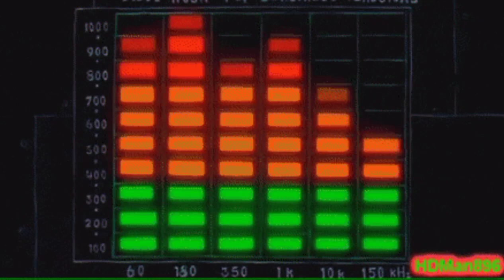Jellyfish jersey drill sample type beat